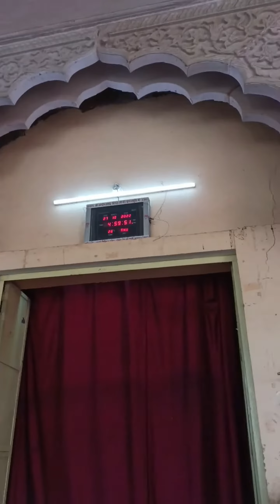Banke Bihari Mandir Vrindavan Live Darshan Today | Live Aarti Banke Bihari Vrindavan Today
video highlights -